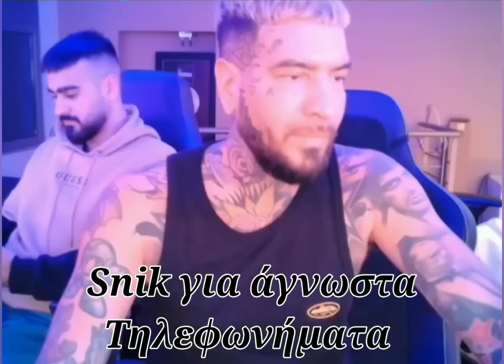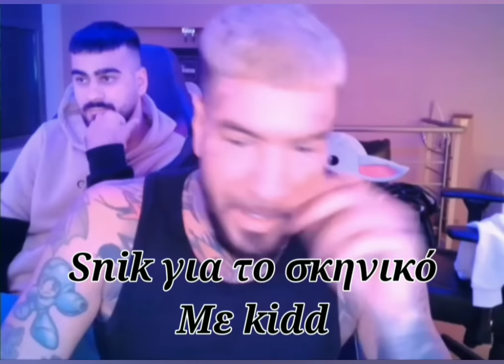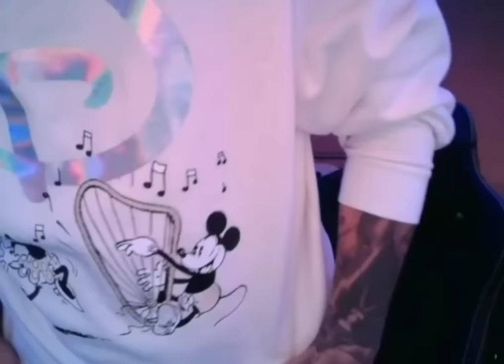SNIK - ΓΙΑ LEUTERIS TV ΚΑΙ HAYATE (KONILO TALK'S,VLOG,PENDANT,FUMEZ,KIDD,STUDIO,RARI,CLIP,)